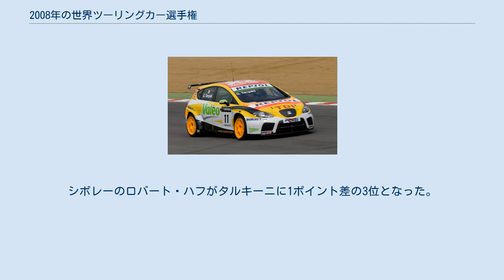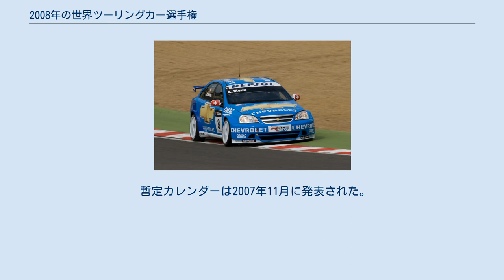2008年の世界ツーリングカー選手権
セアトのイヴァン・ミュラーがシリーズタイトルを獲得した。
後方はアンディ・プリオールのBMW 2008年の世界ツーリングカー選手権は、2008年3月2日にブラジルのクリチバで開幕し、11月16日にマカオ市街で開催される最終戦マカオまで、全12ラウンド・全24戦で争われた。
選手権はスーパー2000およびディーゼル2000の車両で争われる。
 フランス人ドライバーのイヴァン・ミュラーが、チームメイトのガブリエル・タルキーニに26ポイント差を付けてタイトルを獲得した。
シボレーのロバート・ハフがタルキーニに1ポイント差の3位となった。
マニファクチャラーズタイトルはセアトが獲得した。
 アンディ・プリオール、ブランズ・ハッチで アラン・メニュ、ブランズ・ハッチで ガブリエル・タルキーニ、ブランズ・ハッチで ジェームズ・トンプソン、イモラで トム・コロネル、岡山で ヤープ・ファン・ラーゲン、ブランズ・ハッチで 注：マカオをベースとするRPMレーシングチームはトヨタ・アルテッツァとホンダ・シビックタイプRを用意し、マカオのドライバーであるレイ・キット・メンとジョー・ロサ・マーツァイを起用して最終戦マカオへの参戦を計画、カーナンバーも#64（アルテッツァ、メン）、#65（シビック、マーツァイ）と決定していたが、FIAのツーリングカー部門は2台の車両がホモロゲーションを満たしていないことからこれを却下した。
 暫定カレンダーは2007年11月に発表された。
 スウェーデンでのレースは9月21日にアンデルストープで行われる予定であったが、FIAは2008年5月3日にスウェーデンでのレースに代えてイタリアのイモラでレースを開催することを発表した。